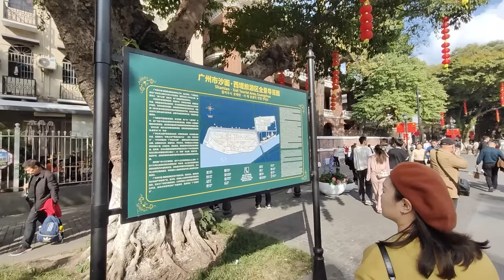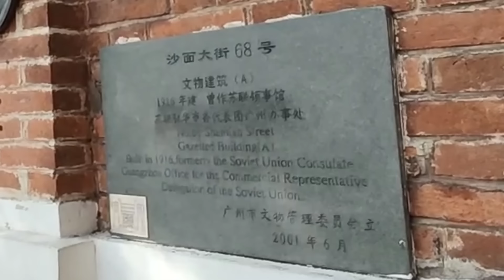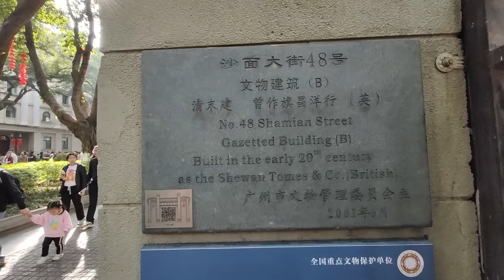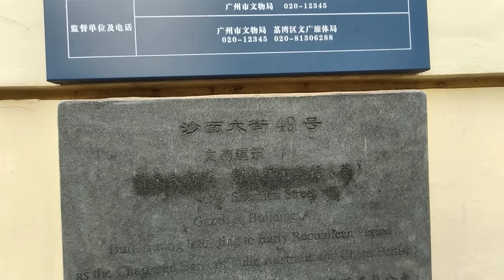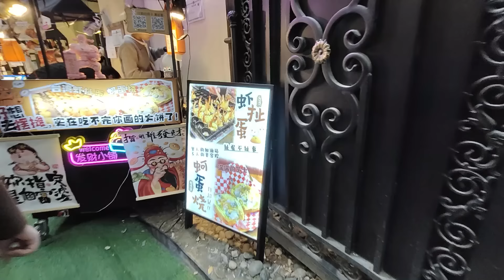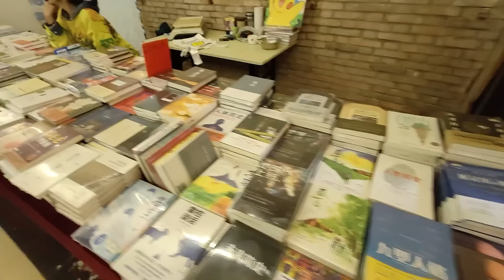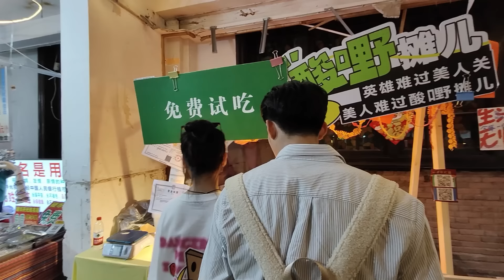廣州沙面島新年遊客蜂擁而至！百年前租界領事區歐洲建築群成假日熱門旅遊目的地！匯豐銀行旗昌洋行蘇聯領事館已成舊址！江邊公園美食市集白天鵝賓館吸引遊客！Guangzhou Shamian Island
廣州沙面島
地址：廣州市荔灣區珠江白鵝潭